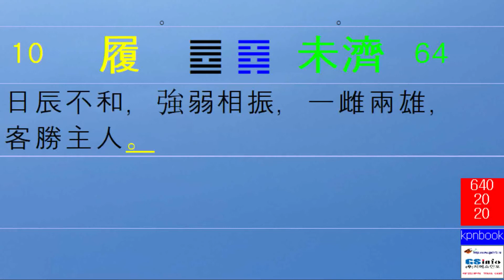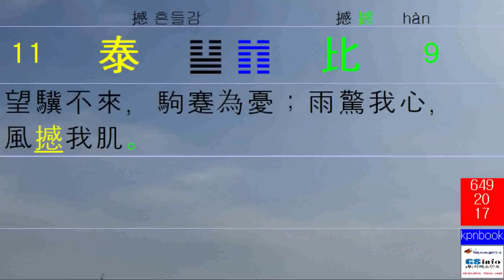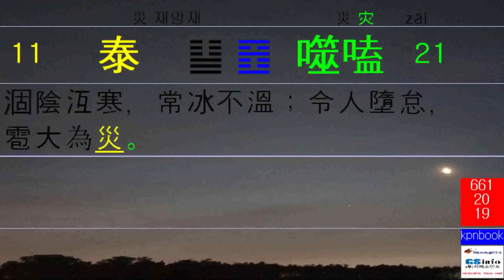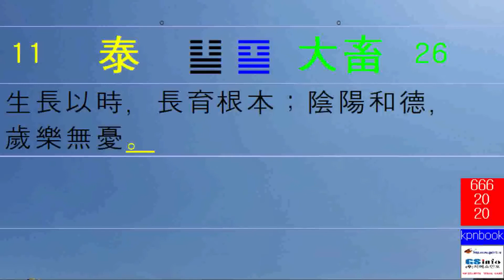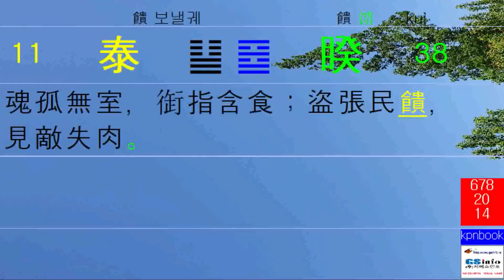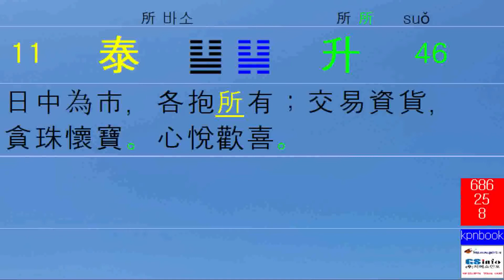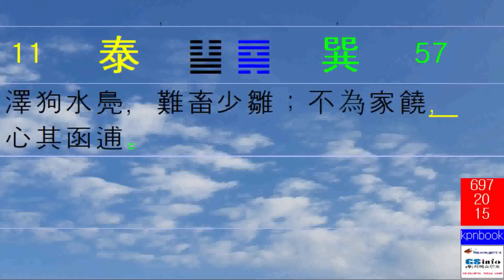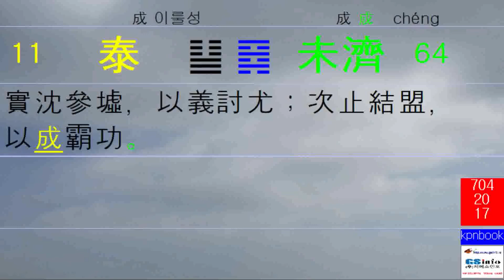焦氏易林_64_11_초씨역림_焦延壽_Jiao Yilin_(64_64)_4096